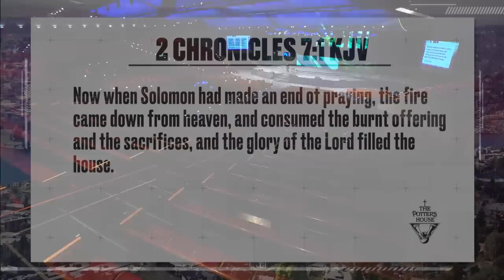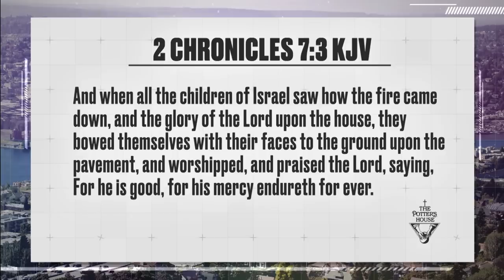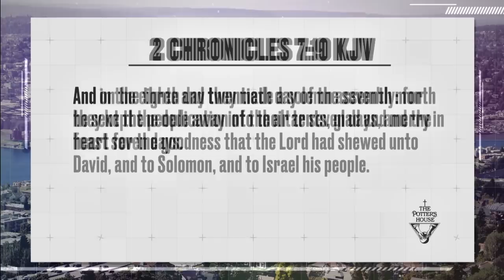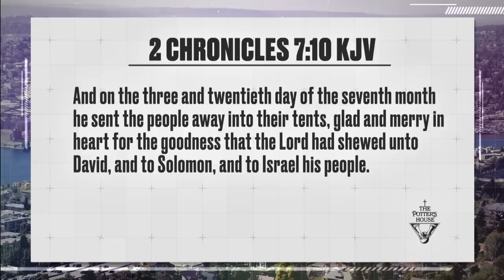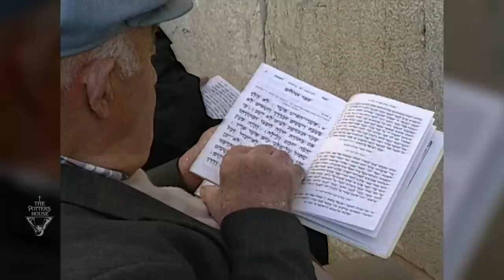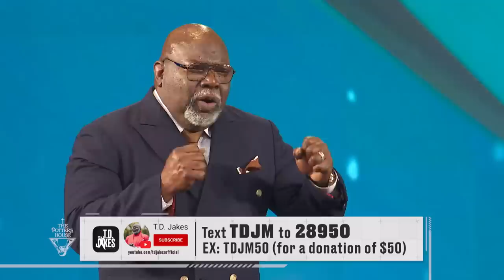They Don't See The Ashes - Bishop T.D. Jakes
Many will celebrate your accomplishments yet pay little attention to what got you there. The accolades are nice, but they don’t see the ashes! It’s the chapter in your story that rarely gets told, but plays an integral part in God’s plan. It’s where He uses the mistakes of your past as the birthing place for your miracles; where your trials and tribulations lead the way to your triumph, and your failures make provision for your future. When they ask you how you did it, will you share how much was built on the ashes?

Message: They Don’t See The Ashes
Scripture: 2 Chronicles 7:1-10 (KJV)
Speaker: Bishop T.D. Jakes